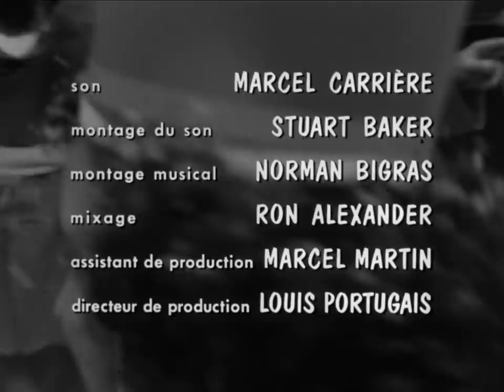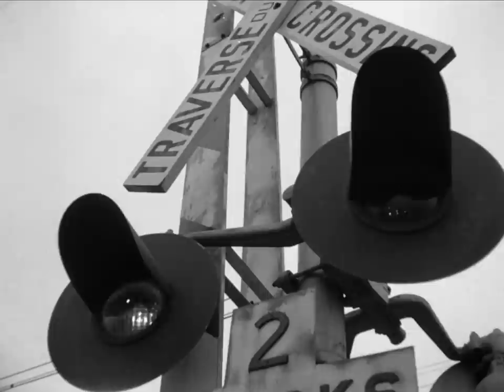Les raquetteurs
Considéré comme le précurseur de cinéma direct, ce documentaire relate les rites entourant un congrès annuel de raquetteurs à Sherbrooke, à la fin des années 1950. Spontané, il instaure un nouveau rapport au réel et présage de la démarche de la toute nouvelle équipe française de l'ONF.

Réalisé par Michel Brault et Gilles Groulx - 1958 | 14 min